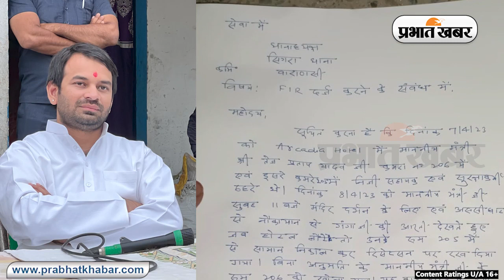वन एवं पर्यावरण मंत्री तेजप्रताप को यूपी में होटल से निकाला, आधी रात को सामान बाहर करने की जानें वजह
बिहार के वन एवं पर्यावरण मंत्री तथा लालू प्रसाद यादव के बड़े बेटे को वाराणसी में एक होटल से आधी रात को निकाल दिया गया. | बिहार के वन एवं पर्यावरण मंत्री तथा लालू प्रसाद यादव (Lalu Prasad Yadav) के बड़े बेटे तेज प्रताप यादव को वाराणसी में एक होटल से आधी रात को निकाल दिया गया. बताया जा रहा है कि उनके अनुपस्थिति में होटल प्रबंधन ने उनका कमरा खोला और सामान निकालकर रिसेप्शन पर रख दिया. इस बारे में जानकारी देते हुए ‍उनके निजी सहायक प्रदीप राय ने बताया कि वो तेज प्रताप यादव के साथ शाम में अस्सी घाट (Varanasi Assi Ghat) पर घुमने के लिए गए थे.